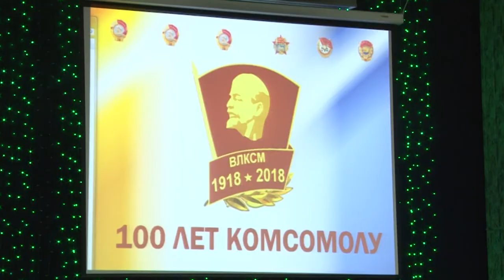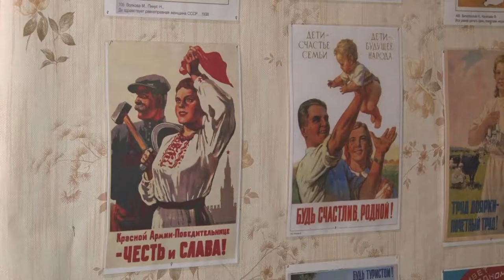В Доме Молодежи отметили юбилей Комсомола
В последнюю неделю октября в России отмечают столетие ВЛКСМ. В Доме Молодёжи прошел торжественный вечер, посвященный дню рождения комсомола.